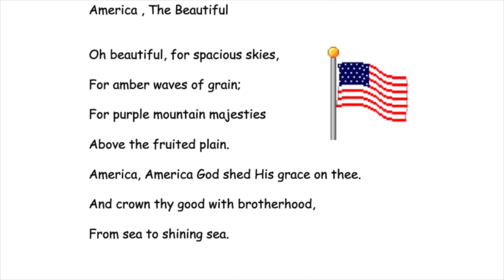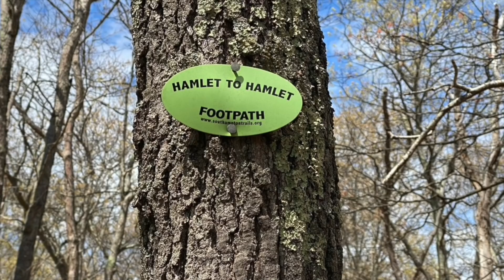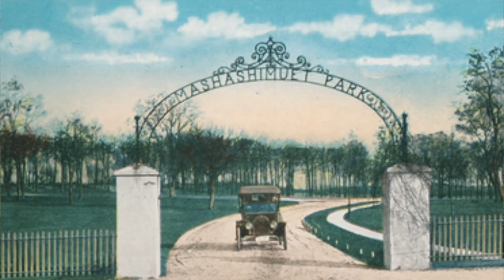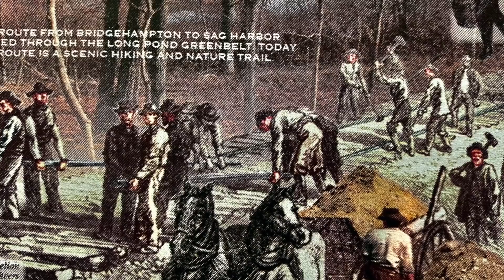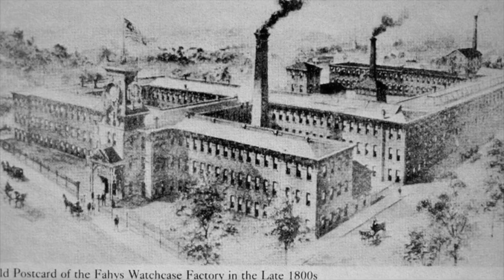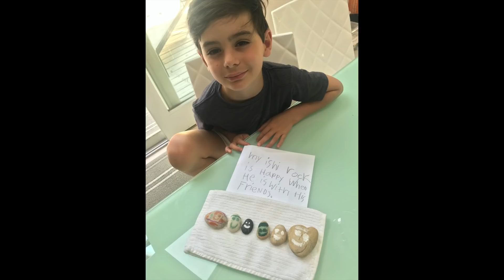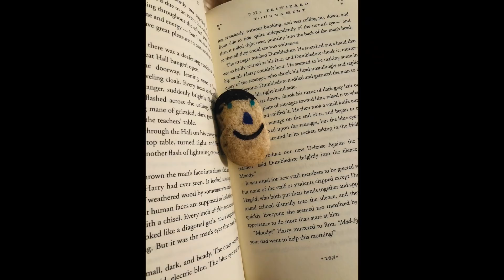Remote Morning Program 6 11 20